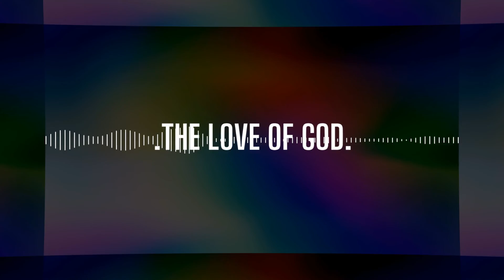C H O Y C E - BE ONE (@choycemuzik) - THE LOVE OF GOD EP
SONG: BE ONE
ARTIST: C H O Y C E
EP: THE LOVE OF GOD

C H O Y C E  BIO:

CHRIS JOYCE AKA CHOYCE, FORMERLY KNOWN AS CRANE, OF THE CHART TOPPING AND AWARD WINNING NATIONAL RECORDING GROUP CRANE & A-1 IS BRINGING A VIBRANT ENERGY TO THE MUSIC OF TODAY. HE  HAS SOLIDIFIED HIS NEXT SEASON OF GREATNESS AS THE LEADER OF THE  REVOLUTIONARY CHOYCEMUZIK MOVEMENT.

A NATIVE OF CHARLESTON, SOUTH CAROLINA CHOYCE HAS USED HIS PERSONAL EXPERIENCES FROM THE STREETS OF "THE HOLY CITY" TO PAINT VIVID PICTURES OF TRAGEDY AND TRIUMPH THROUGH HIS MUSIC.

🦆 FOLLOW C H O Y C E